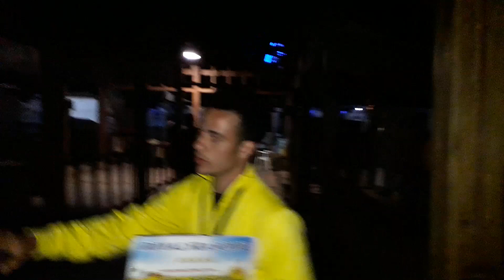Что делать в ЧЕТВЕРГ в Египте / Заказали романтическую экскурсию / ВЛОГ Египет #16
Уже четверг. К сожалению, на отдыхе время летит очень быстро. Сегодня весь день решили поваляться на пляже, а вечером отдохнуть на яхте в море. Есть такой сайт,
Там найдете все экскурсии по Египту, за очень приемлемые и доступные цены. Плюс ко всему, Елена, с которой вы будете ощаться по поводу экскурсий, очень положительный человек, который любит и пошутить.